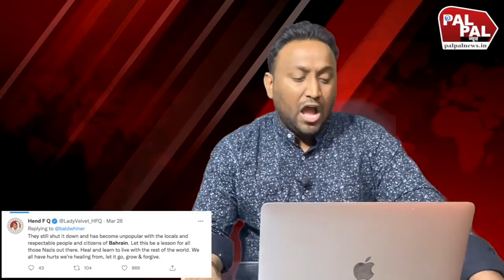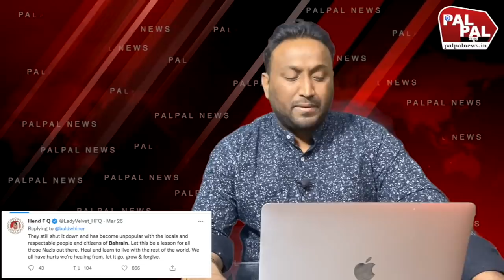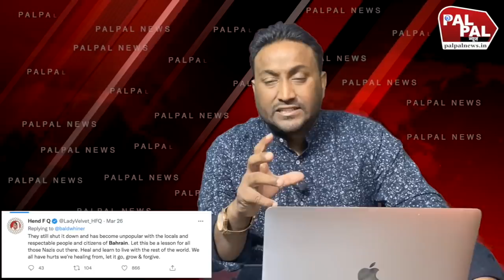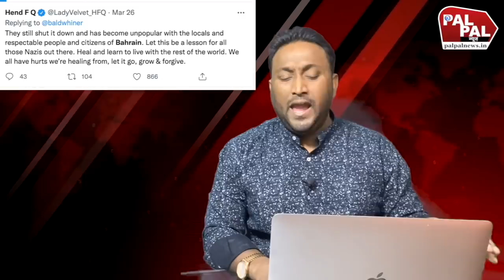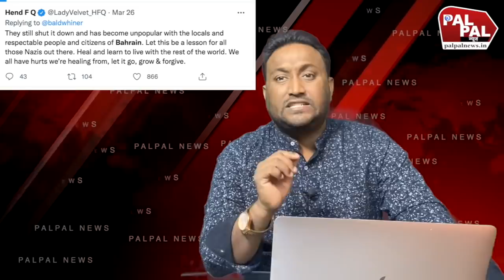बुर्के पर बैन लगाने वाले 'संंघी' मैनेजर को, बहरीन ने देश से निकाला